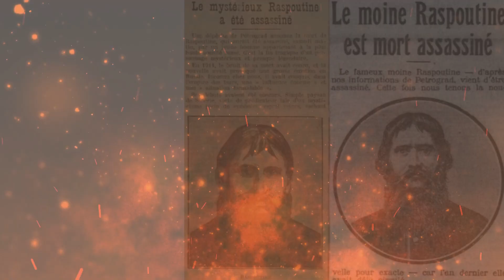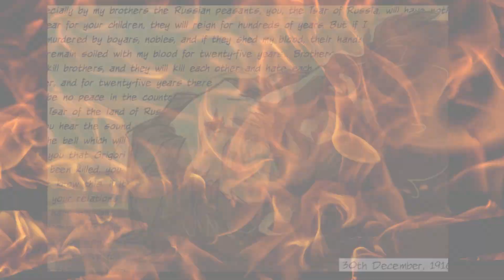قصة ديال أكثر شخصية مثيرة فالتاريخ الروسي: راسبوتين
شاهدوا قصة ديال أكثر شخصية مثيرة فالتاريخ الروسي: راسبوتين. في هذا الفيديو سوف تتعرفون على قصة فريدة من نوعها لراسبوتين.
يحدث كل هذا خلال الحكم القيصري في روسيا